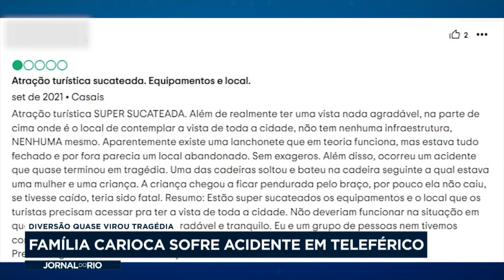Teleférico se solta, e passeio em família quase vira tragédia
Um passeio no teleférico de São Lourenço, em Minas Gerais, quase terminou em tragédia para uma família carioca. O equipamento onde estavam pai e filha se soltou. E, no momento do acidente, não tinha ninguém para fazer o resgate.